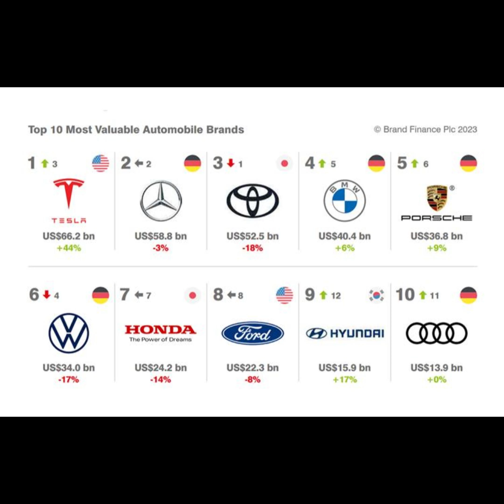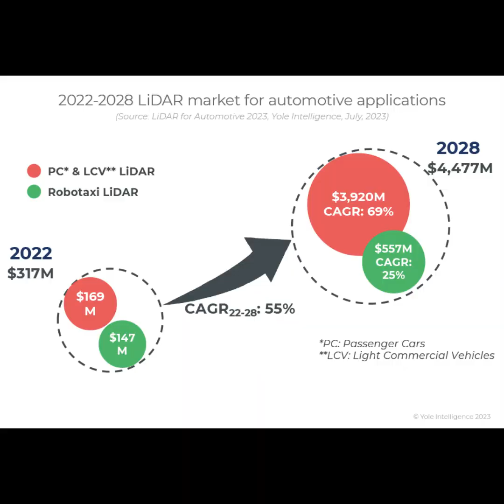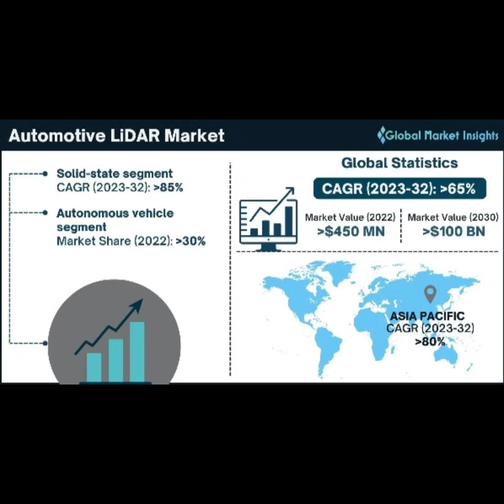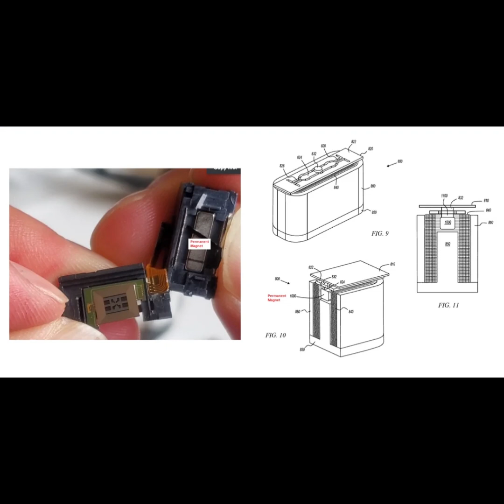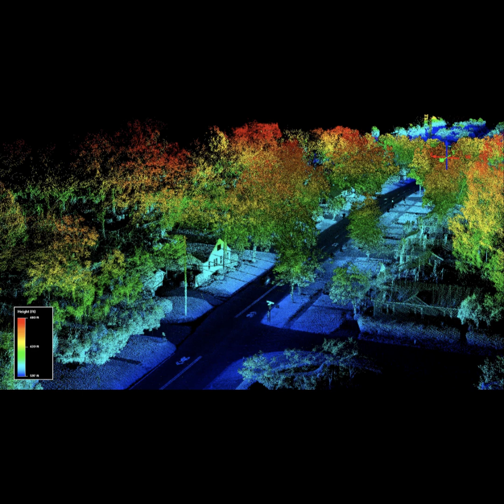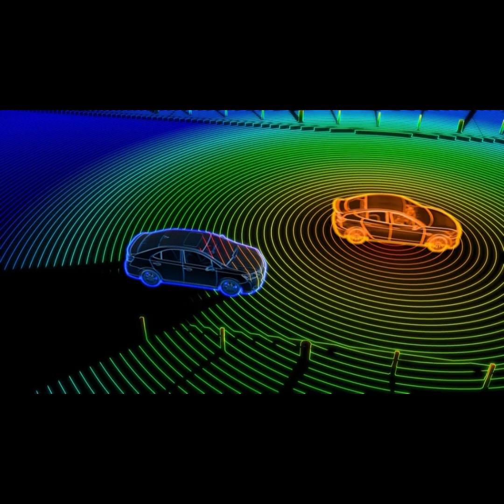Tech Future Facts Podcast: MicroVision, Inc. (MVIS)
MVIS is the leader in MEMS based automotive lidar for self-driving cars and ADAS applications, and augmented reality display technology, as seen in products like Microsoft's HoloLens 2 and IVAS military display.

MicroVision is a fascinating company because they're not just developing these technologies, they're fundamentally changing how they're built. Let's take a closer look at their unique value proposition in this podcast episode.

MicroVision (MVIS) is a publicly traded company, and investing in stocks involves inherent risks.  It's important to conduct your own research and due diligence before making any investment decisions.  Consider seeking advice from a qualified financial advisor who can help you determine if investing in MVIS is suitable for your individual financial situation and risk tolerance.